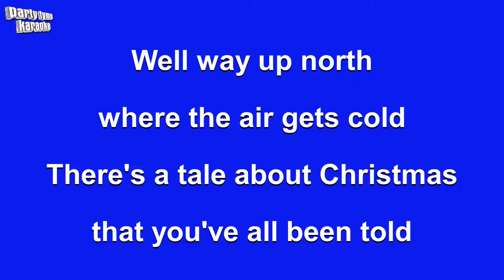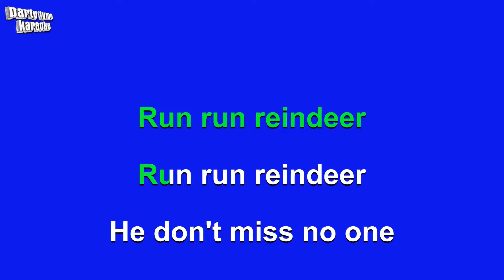The Beach Boys - Little Saint Nick (Karaoke Version)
Karaoke sing-along version of 'Little Saint Nick'
made popular by The Beach Boys,